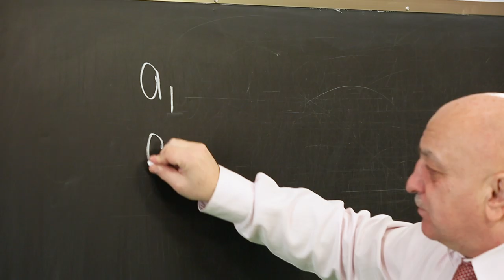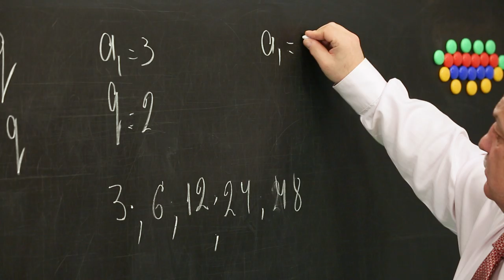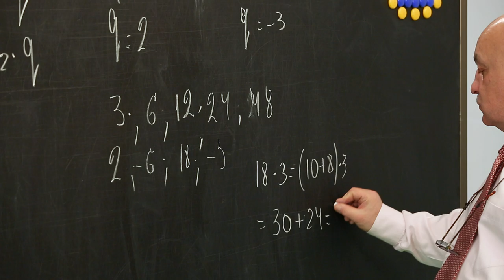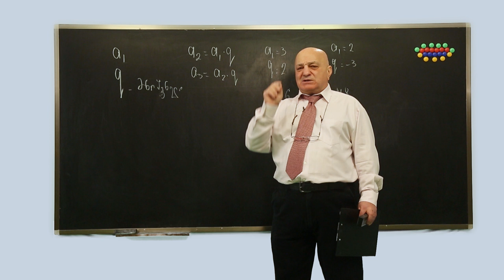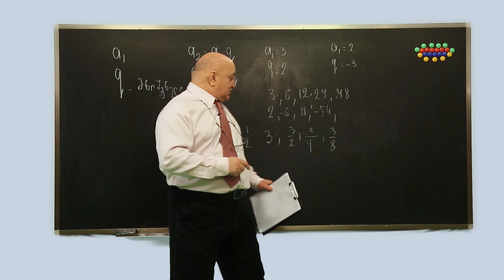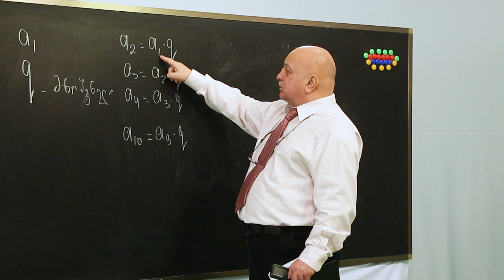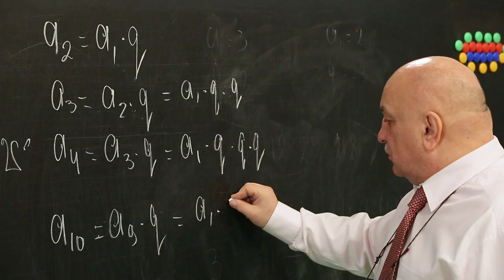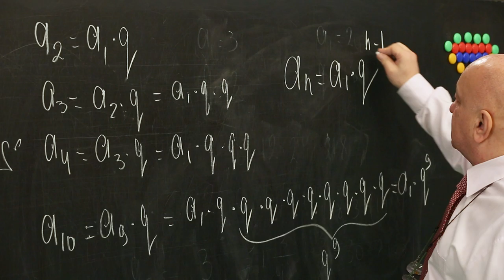ცვანციკას ონლაინ გაკვეთილები - გეომეტრიული პროგრესია